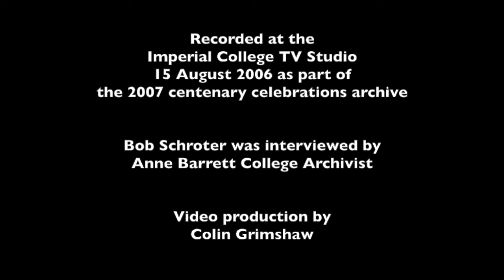Alumni Interviews: Bob Schroter 2006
Bob Schroter came to Imperial College in 1959,  he gained his Chemical Engineering and Chemical Technology degree in 1962, and a PhD in1964. He talks about his time as both a student and then a member of college staff.

For more: